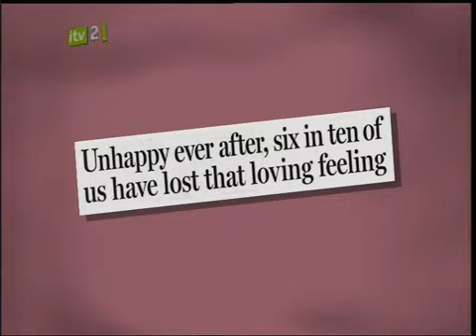Loose Women | Britains Got Talent & Spontaneity In Your Relationship | 1st June 2010